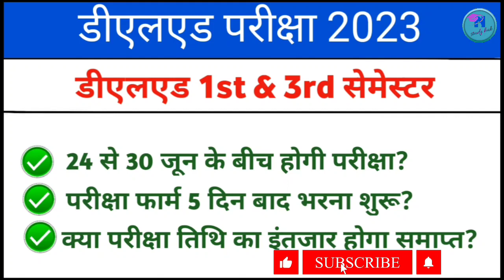DELED EXAM DATE 2023 | Deled Sem exam 2023 | Deled 1st & 3rd सेमेस्टर एग्जाम तिथियां जारी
deled 1st sem math class
deled
deled 1st sem class 2022
deled 1st sem hindi class
deled news
deled 1st year,deled result
deled 1st sem notes
deled 2nd semester result
up deled 1st sem 2022
deled 1st sem classes
up deled 1st sem classDELED EXAM DATE 2023/Deled Sem exam 2023 / Deled 1st & 2nd सेमेस्टर एग्जाम तिथियां जारी

deled third semester exam date 2023
deled 2nd sem result 2023
d.el.ed 3rd semester exam date 2023
bc 3rd semester exam 2023
up deled 3rd semester exam date
bc 1st semester exam date 2023
up deled news todaydeled 1st semester exam 2023
bihar deled 2023 admit card
bihar deled admit card 2023 kaise download kare
bihar deled dummy admit card 2023
deled dummy admit card 2023
bihar deled dummy admit card download 2023

bihar deled entrance exam preparation 2023
btc result 2023deled 1st semester exam 2023